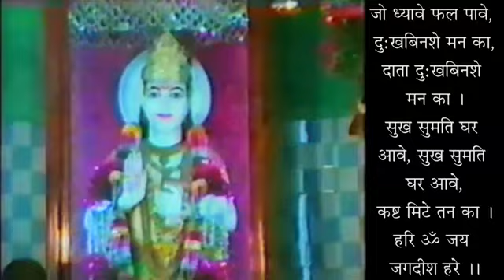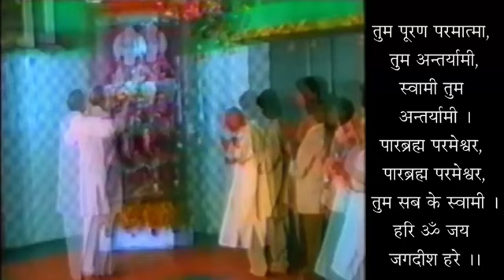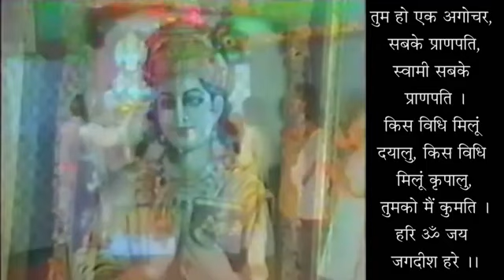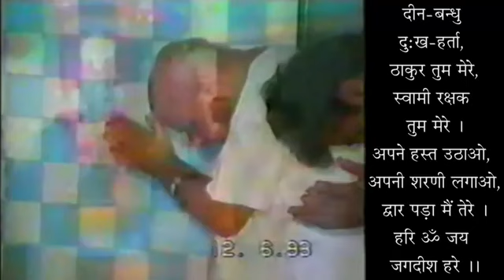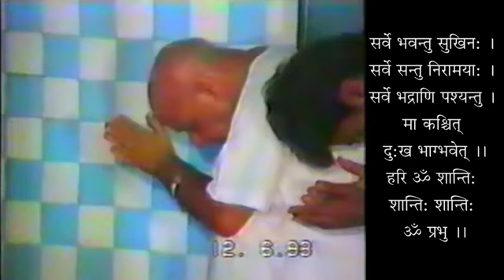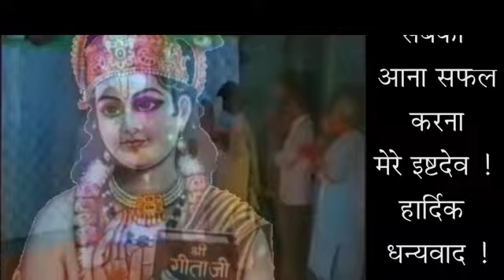Bhagwan Ji Hi Sabse Uttam Hai - Geeta 15-19- 19950902 - God Is The Ultimate- Swami Shri Geetanand Ji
भगवान् जी ही सबसे उत्तम हैं - गीता 15-19 - स्वामी श्री गीतानंद जी महाराज
Bhagwan Ji Hi Sabse Uttam Hai - Geeta 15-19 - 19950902 - God Is The Ultimate - Swami Shri Geetanand Ji Maharaj